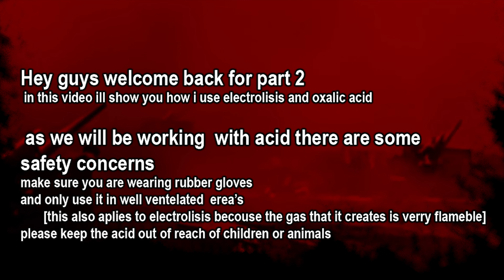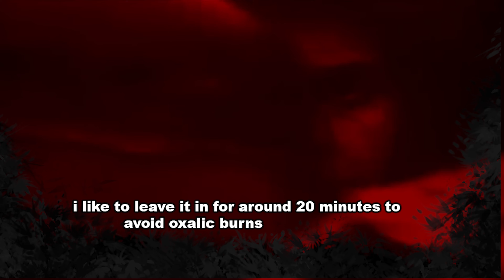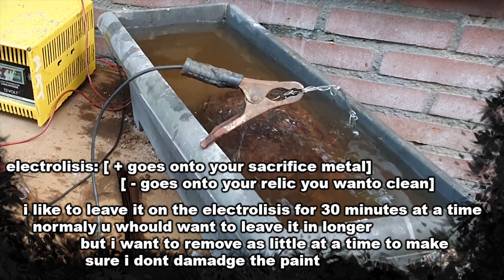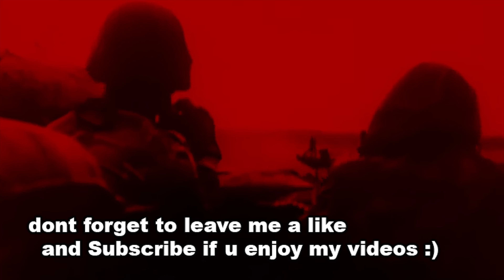cleaning and preserving a ww2 german relic helmet [part 2]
heres part 2  i hope you enjoy the video :)

It turned out to be a m35 double decal luftwaffe helmet after cleaning a verry faint makersmark is visable  Q64  wich means it was produced by the maker Quist  (the best looking shells imo)
As there are verry faint remains of the tricollor decal it was probably never removed as it was requested in 1940 that all soldiers removed there tricoller decals ( apperently becouse it made the soldiers verry easy to spot)
It was also marked with a regiment stamp
Still in extremely good condition pinning it to the Flak regiment 22!!!  This regement mainly saw action on the western front from bastone to the ardennes
I am allways suprised by the amount of information one can get from a relic that has probably been buried since 1945

I MAKE THESE VIDEO'S FOR HISTORICAL PERPOSES ONLY THESE VIDEO'S ARE NONE POLITICAL AND ARE NOT MADE WITH OR FOR  FAR RIGHT INTEND